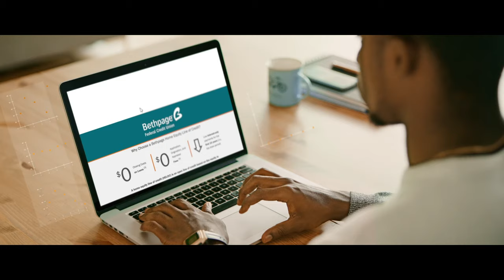Make your home your happy place.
Achieve peace of mind with access to the funds you need, when you need them. Learn more about a Bethpage Home Equity Line of Credit.